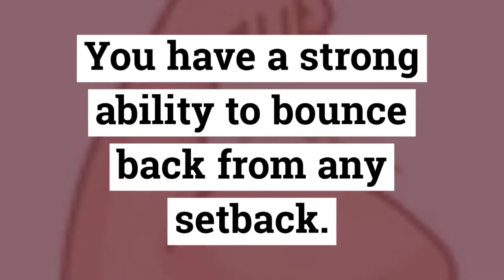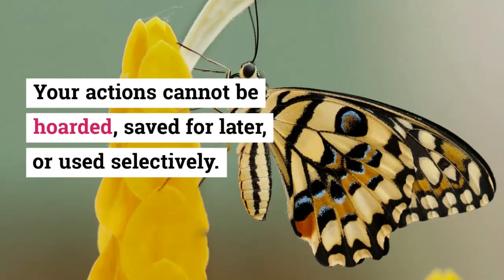The Power of sharing the story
The power of sharing your story.
Most people are afraid of sharing their stories and life's experiences thinking that it's irrelevant or insignificant. We are here to tell you to wake up! do not keep your story to yourself, some of your stories are so powerful that it can save lives, change mindsets, and inspire millions.
From today onward, resolve to share your story and experiences.
DO NOT HOLD BACK!

WilGlobo does not own the rights to all the footage and audio clips.